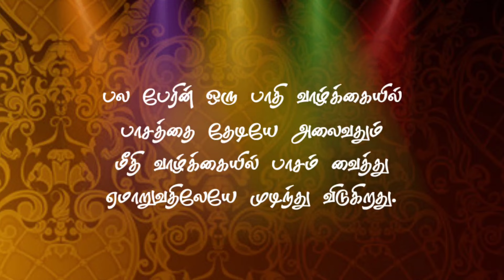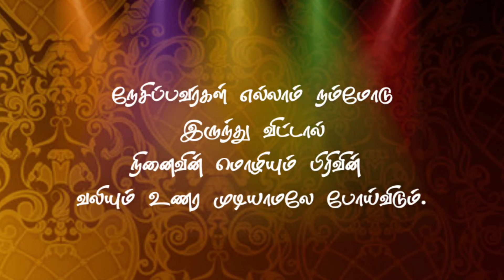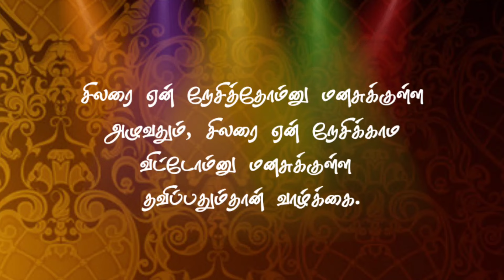Psychological Facts Of Human Behaviour | Online Relationship Therapy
Psychological Counselor